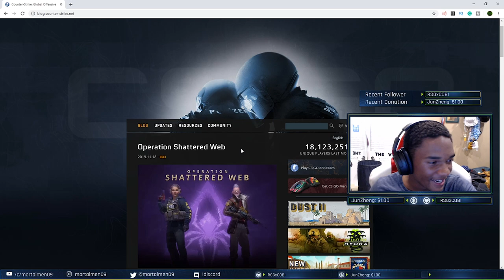CSGO Shattered Webs New Operation - 1v5 (Stream Highlights)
Stream highlight from playing CSGO Shattered Webs New Operation also got a 1v5 on the new map but now what you would expect in a 1v5. Hope you enjoy!